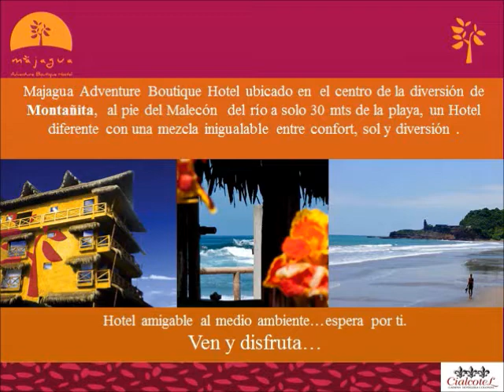video majagua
Hotel Majagua ubicado en la mejor zona de Montañita, ven y diviertete.